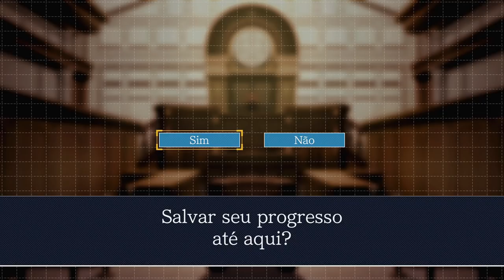Fênix Veríssimo - Episódio 09: O Verdadeiro Samurai!?!? [ Legendado PT-BR ]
Hey, seja muito bem-vindo a minha série de Phoenix Wright: Ace Attorney HD a Trilogia. Mas talvez vocês conheçam essa franquia por. Advogados de Primeira! Nesse episódio descobriremos que O Verdadeiro Samurai de Aço pode não ser quem pensávamos esse tempo todo...